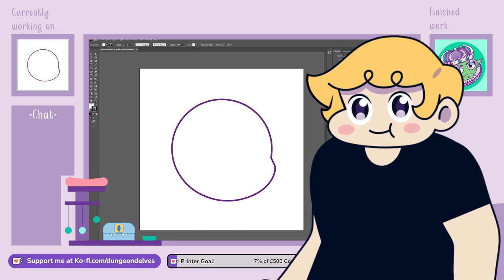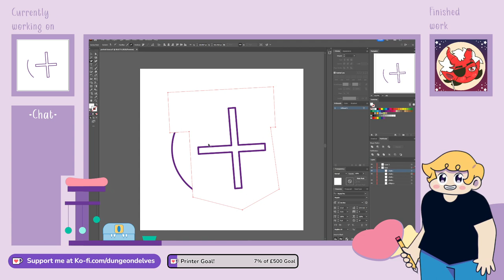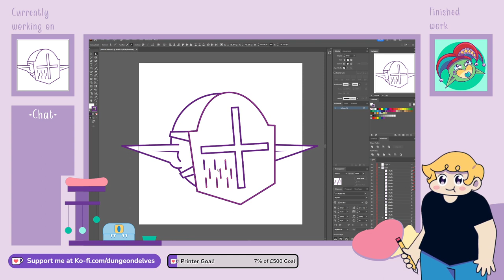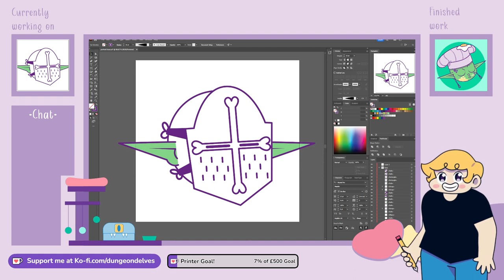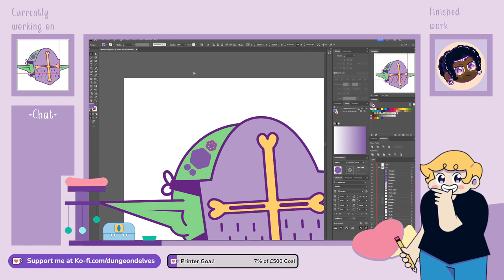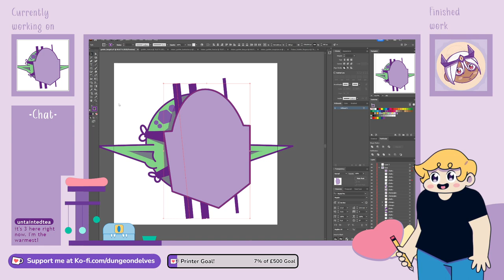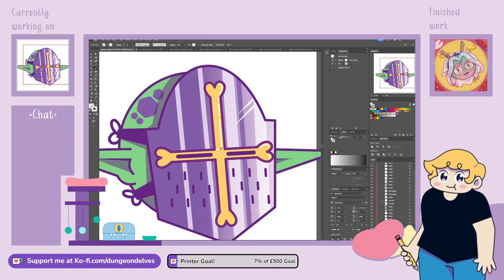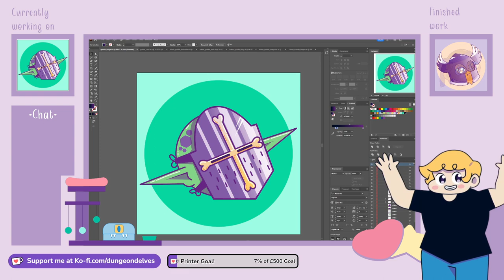Art Stream | Goblin Knight Steals Helmet To Hide Cute Face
ArtStream DNDArt TTRPGArt CharacterArt Vtuber On today's art stream Dungeon is creating a mischievious goblin knight.

Vod recorded: 16/12/22

Chapters:
00:00 Stream Countdown
05:03 Stream Start
11:20 Lines
37:05 Colour
40:29 Break 1
52:35 Shading
1:08:46 Break 2
1:10:12 Shading continues
1:18:27 Background
1:21:51 Finished Look